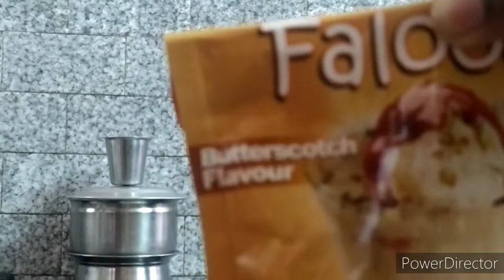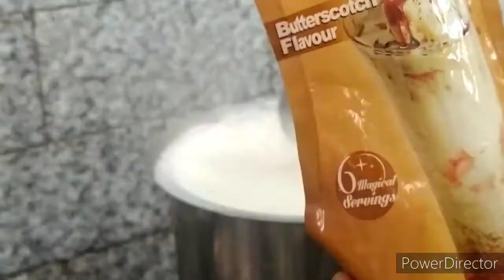Easy Falooda at lock down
Falooda mix

You can get in amazon